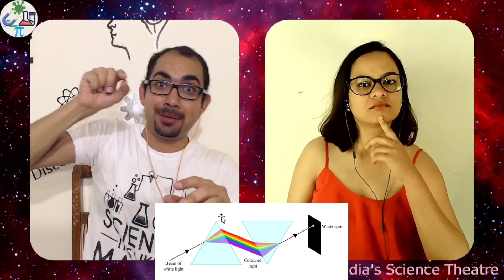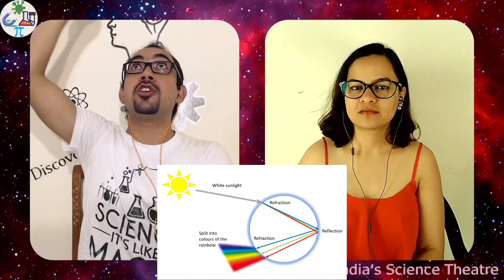Professor Ash Discusses Rainbows! [Magajmaari Ep05]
क्या इंद्रधनुष एक धोखा है? इंद्रधनुष कहाँ से आते हैं? प्रोफेसर ऐश चर्चा करते हैं ..
Is the rainbow an illusion? Where do rainbows come from? Professor Ash discusses..
Host: Neha Sharma